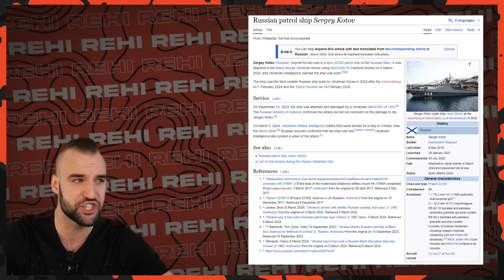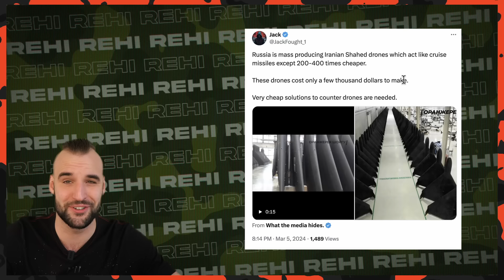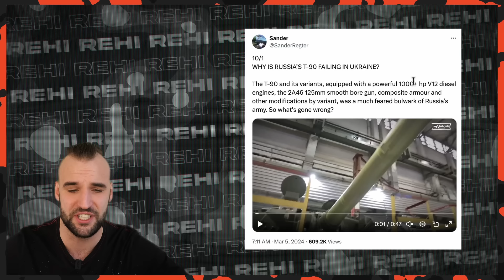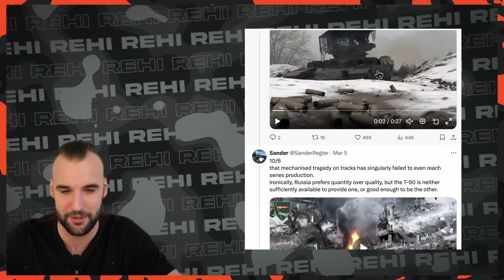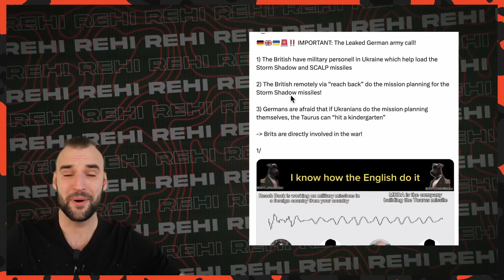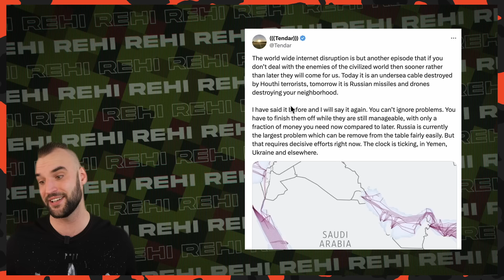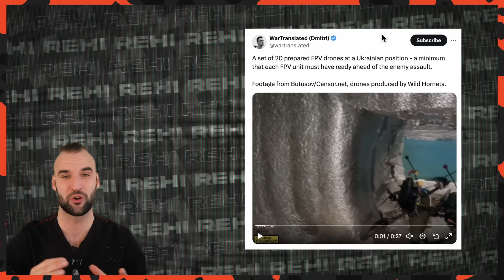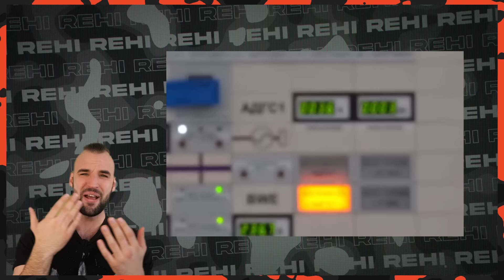German Officers Audio Leaked: “DESTROY THE KERCH BRIDGE” | Ukraine War Update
The spokesman for Ukraine's southern military group reported that for the past two weeks, Russian missile-capable ships have not ventured out into the Black Sea. The loss of the Black Sea Fleet base and headquarters in Sevastopol and the end of reconnaissance flights by A-50 planes are presumably the main reasons for this silence.

Public sources:
Military map:

Russian Shahed factories:
New Version of the Shahed: Russian factory:
Why is the Russian T-90 a failure?

Bye bye!